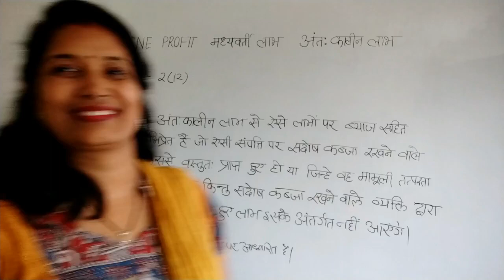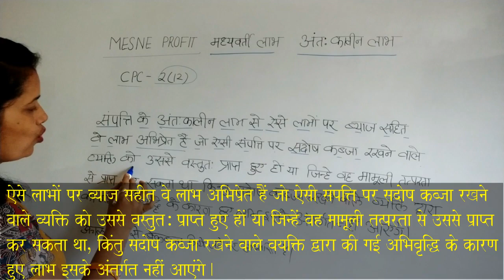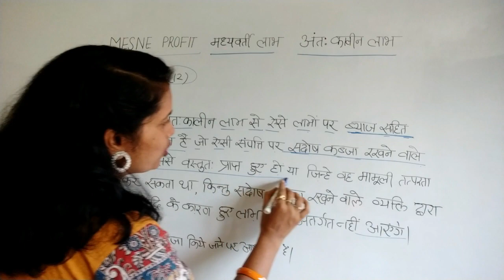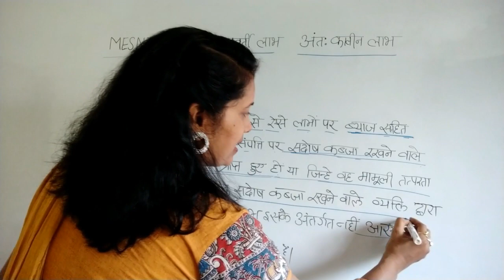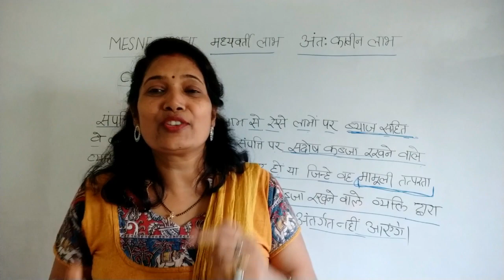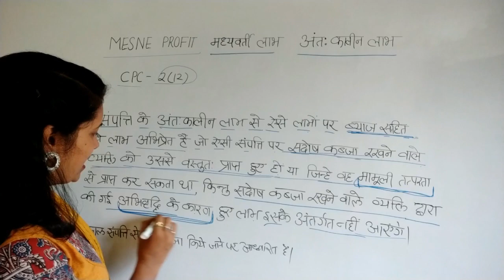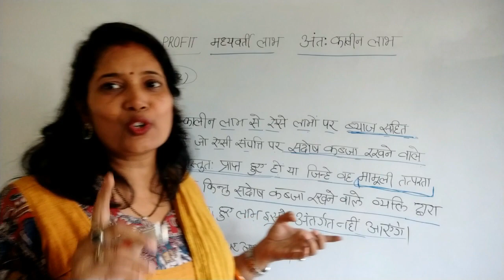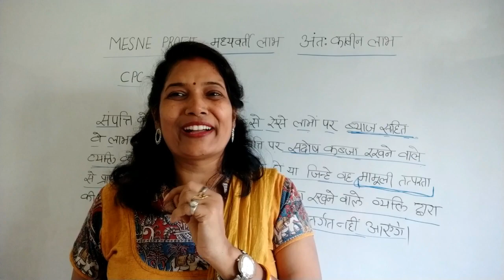Mesne Profit CPC Section 2 - 12 अंतःकालीन लाभ/ मध्यवर्ती लाभ